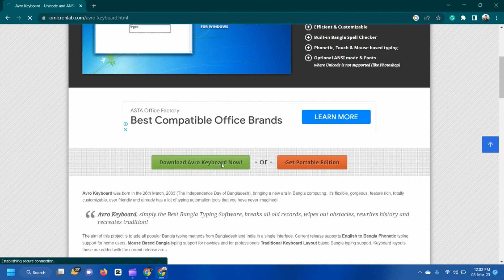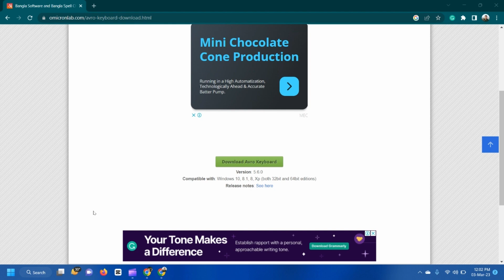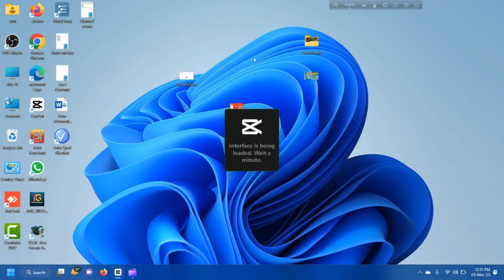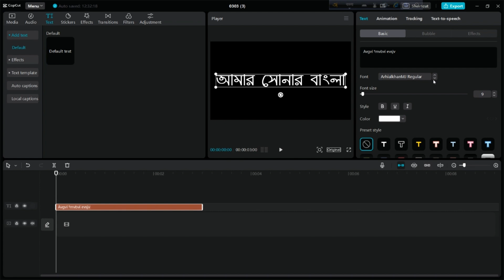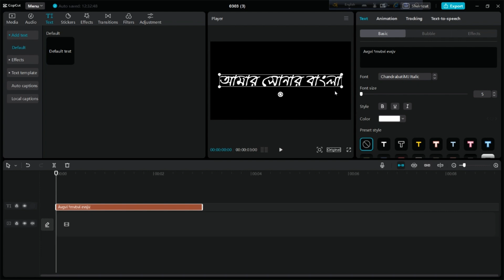"How to Solve ANY Bangla Text Problem on Capcut PC - This Tutorial Will Blow Your Mind!"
Hi Friendds in this video i have shown Solve  Bangla Text Problem on PC.And  see more following:
font add | CapCut Edit Tutorial
capcut bangla text video editing
how do you add text to capcut
how to add bangla font in capcut
capcut bangla font download
capcut bangla font problem
how to import new fonts to capcut pc
capcut bangla typing problem
Capcut দিয়ে সহজে বাংলা লিখুন || Capcut bangla writing tutorial || capcut stylish bangla font
capcut দিয়ে বাংলা লিখার সমস্যার সমাধান 😳 |capcut Bangla text problem | capcut Bangla tutorial
How To Add Custom Bangla Font In CapCut Without Apps | How To Add Bangla Font | CapCut Edit Tutorial
How To Add Custom Bangla Font In CapCut App | Bangla Styles Font In CapCut
শান্তিতে CapCut দিয়ে বাংলা লিখুন!😉
এখন capcut এ বাংলা লিখুন | Capcut Bangla Text problem | capcut Bangla font add | capcut bangal font
How To Add Custom Bangla Font In CapCut Without Apps | capcut bangla